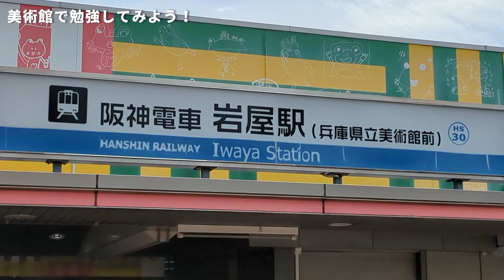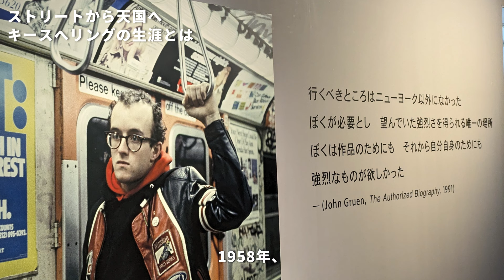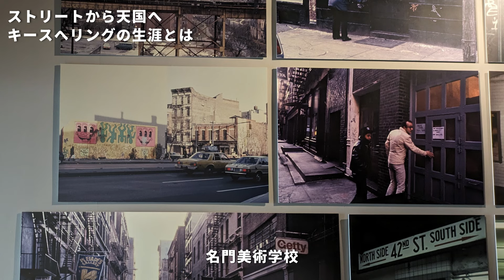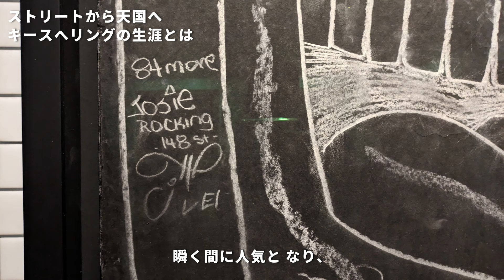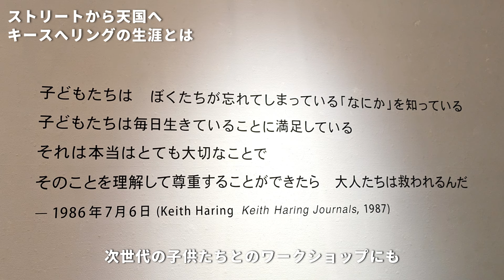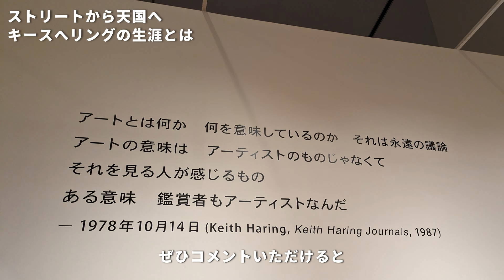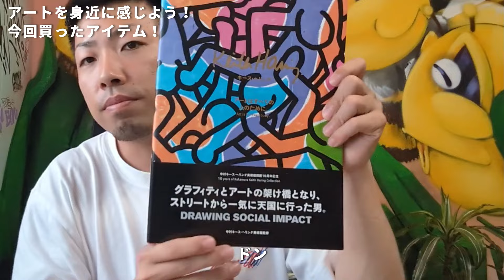３１年の軌跡！兵庫でキースへリングの作品と生涯の想いを感じてきました！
キースへリングがどんな人生を歩んできたのか。
作品から伝わる思いの部分を直接感じてきました！
歴史に名を残したアーティストの作品はやっぱりすごい！
皆さんも美術館、行ってみたくなりました？

スプレーはこちらのCalmaart+さんでどうぞ！